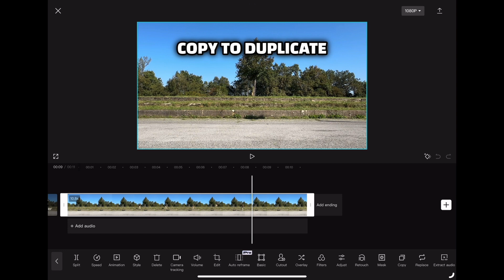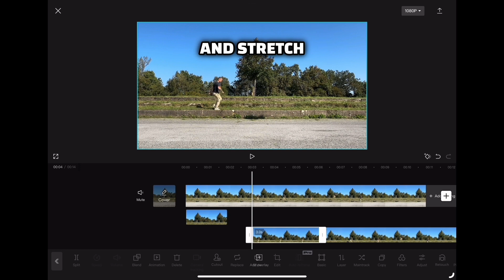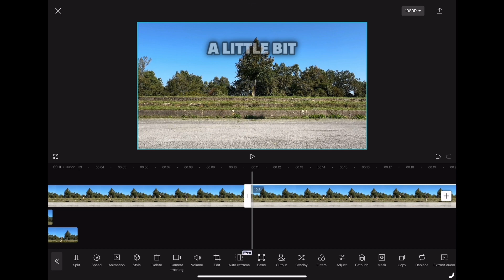How To Create Freeze in Motion Effect | CapCut Tutorial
In this video I will show you how to create freeze in motion effect in CapCut using clones of yourself.

Want to master CapCut? Join my CapPRO Master Class!